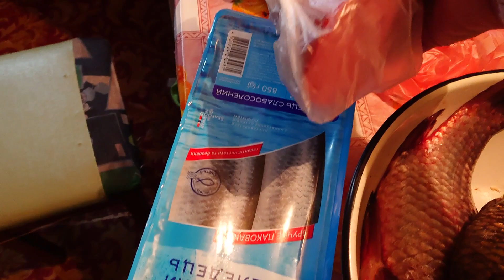Днепр. На рынке. Трамваи не ездют( 25.11.2022.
Скупилась для мамы, карасики, фасоль, мандарины.
Трамваи и троллейбусы почти не ездят.
Очереди в банкоматы.